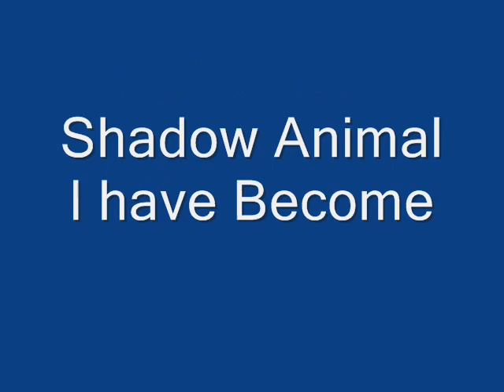Shadow Animal I Have Become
Hardy and Tiecey Productions presents Shadow Animal I Have become